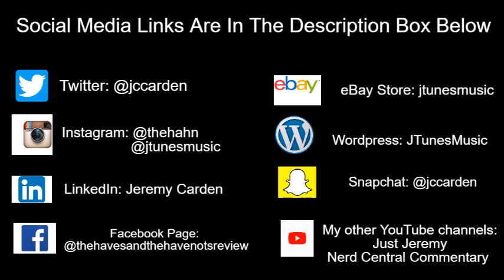Tyler Perry's The Haves and the Have Nots | Will Jim's Plan To Get Power of Attorney Succeed?